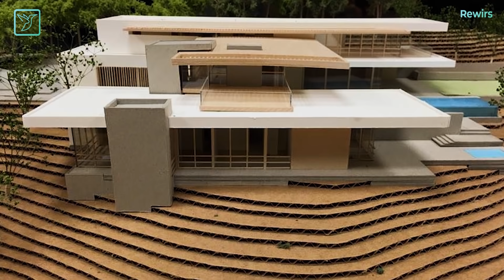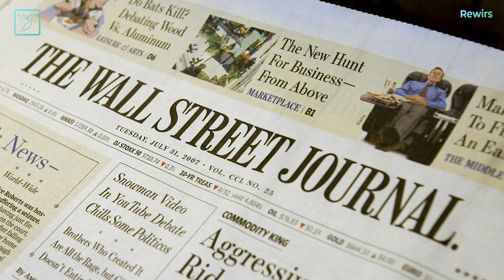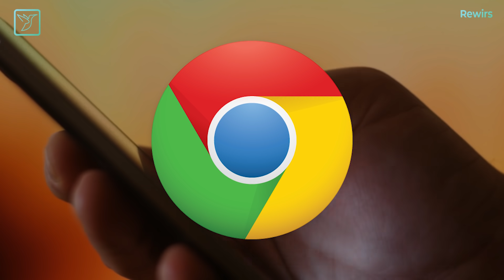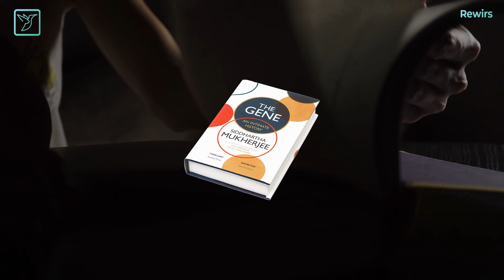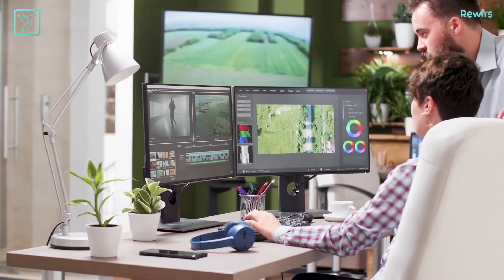Sundar Pichai Daily Schedule and Morning Routine | Daily Routines of Successful People | Hindi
If you want to know how few people get successful and extraordinary then you need to know what successful people like Sundar Pichai do every day, what is their daily routine, daily schedule, daily habits etc.
Sundar Pichai is one of those successful people who follow their daily schedule/daily routine religiously plus insanely.

In this video, we will share with you the daily routine / daily schedule Sundar Pichai. We will cover Sundar Pichai Morning Routine to Night Routine including what he does in his free time.

If you want to be successful in life and what to achieve something big! then this video you should (Must Watch Video)!